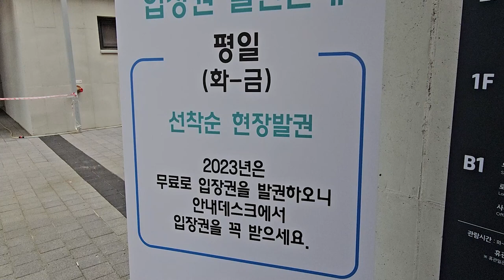29일부터 방화근린공원 강서별빛우주과학관 시범 운영 feat. 클로바더빙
“별과 우주 이야기로 가득한
도심 속 별빛 사랑방으로 여러분을 초대합니다.”

지난 29일부터 방화근린공원에 조성중이던
강서별빛우주과학관이 시범 운영에 들어갔습니다.

연면적 889㎡에 지하 1층,
지상 2층 규모로 건립된 과학관에는
천체망원경과 우주 탄생의 원리,
별의 일생 등 다양한 프로그램들이 마련됐습니다.

특히, 지상 2층에는 ‘우주를 느끼다’ 라는 주제로
10㎡의 돔스크린에서 ‘길냥이 키츠 슈퍼문 대모험’,
 ‘프롬 어스 투 더 유니버스’ 등
다채로운 프로그램이 상영될 예정입니다.

우주과학관은 9시 30분부터 오후 6시까지
평일에는 선착순, 주말에는 예약제로 운영되며,
매주 월요일은 휴관입니다.

또한, 올해에 한해 입장료는 무료이고
교육 프로그램 등은 유료로 운영됩니다.

한편, 강서구는 오는 10월 말 정식 개관을 앞두고
이번 시범 운영을 통해 미비한 부분을 개선,
질 높은 교육·문화 서비스를 제공할 예정입니다.